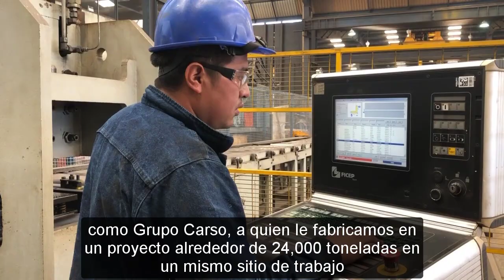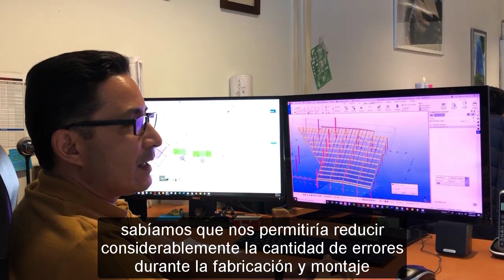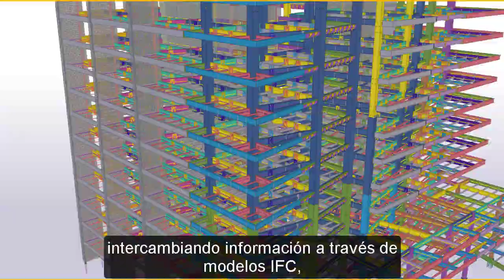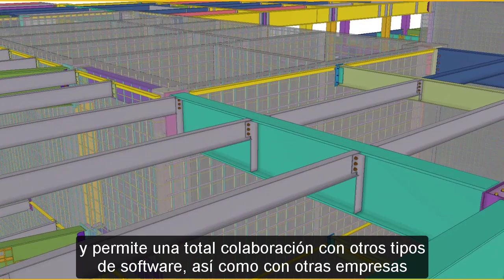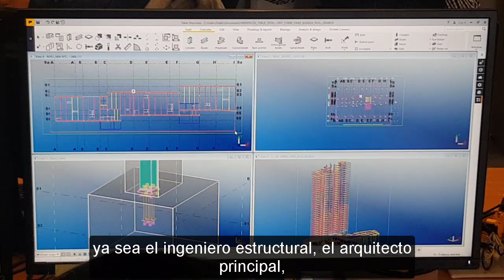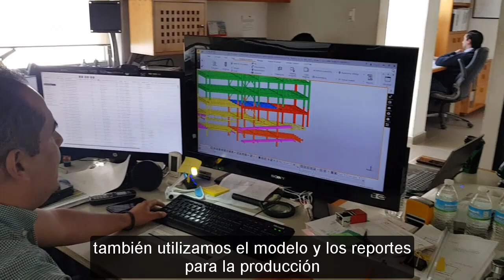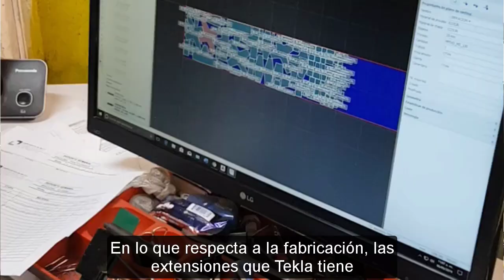Grupo Baysa: Pensar en que Grupo Baysa no use Tekla, está completamente fuera de la realidad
Grupo Baysa es una empresa mexicana dedicada al diseño, fabricación y montajes de estructuras de acero, cuentan 40 años de experiencia en la construcción de estructuras metálicas en todo México. Actualmente Grupo Baysa tiene una capacidad de producir 20,000 toneladas aterrizándolo con maquinarias de control numérico enlazadas con Tekla Structures.